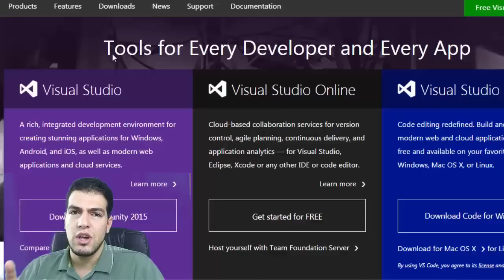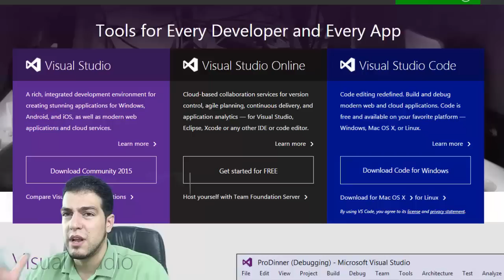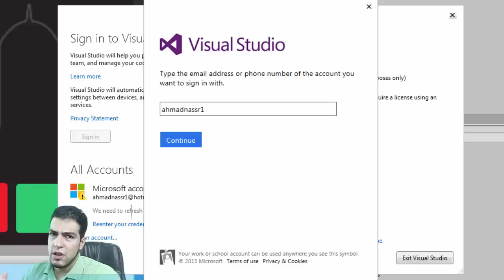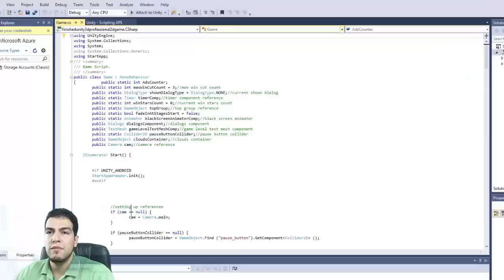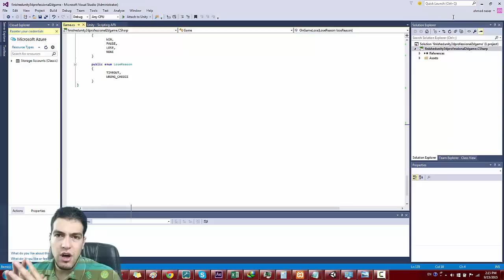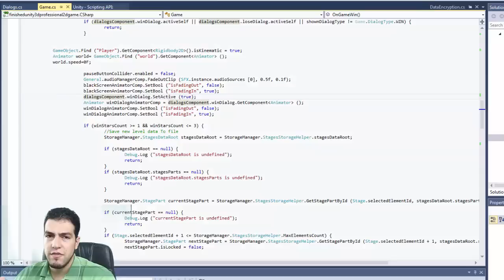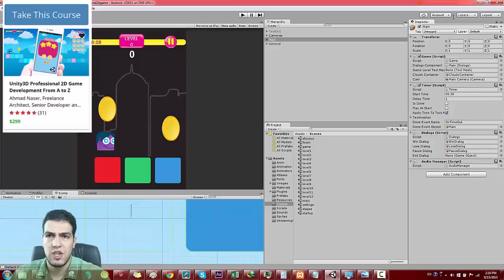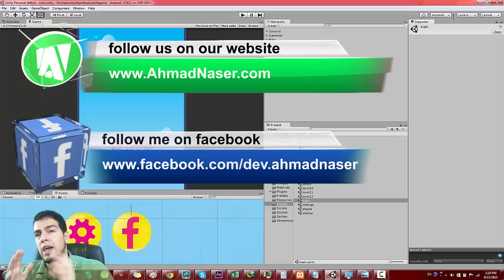Unity 5.2 and Visual Studio 2015 Tutorial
Unity3D Professional 2D Game Development From A to Z

Unity3D Stickers 2D Game Step By Step

Unity3D Alphabet Board Game Step By Step

Unity3D Paint Book 2D Game Step By Step

Android Multilingual Applications Development From Scratch

How to install Unity 5.2
How to install visual studio 2015
Connect unity to vs 2015
attach the script
explore some unity5.2 and vs2015 features

Google+!